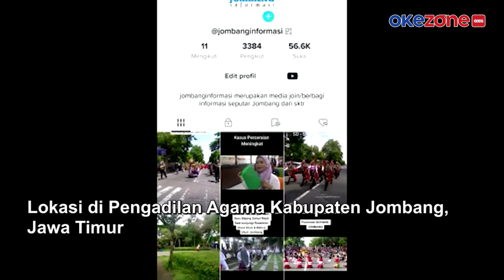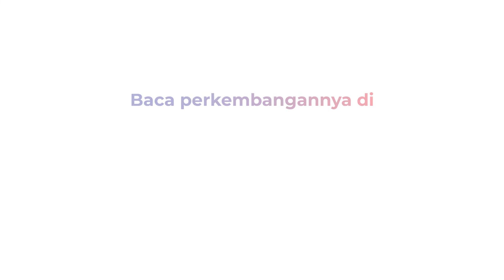Viral! Wanita Muda Bahagia Mendapat Akta Cerai di Jombang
Video wanita muda bahagia setelah bercerai di Pengadilan Agama viral. Lokasi di Pengadilan Agama Kabupaten Jombang, Jawa Timur.

Wanita berhijab itu mengaku sangat bahagia mendapatkan akta cerai. Satu jam diunggah video sudah ditonton setengah juta orang. Kejadian itu dibenarkan oleh panitera Pengadilan Agama Jombang.